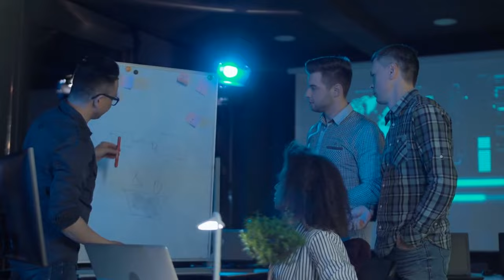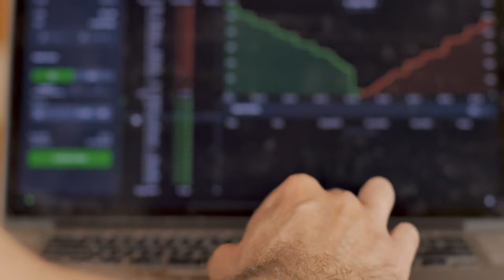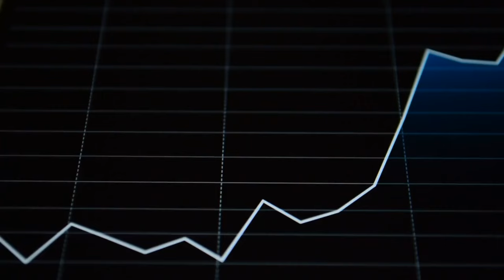Passion-Driven Success: Working Smarter, Not Harder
What is a reasonable number of hours for you to work, and how can you make that happen?

Reflect on your genuine aspirations. Aim to engage in work that aligns with your passions, ideally within your current company. Opt for fewer working hours and concentrate on tasks where your skills shine and bring you joy.

Consistently working overtime and taking work home is not a sustainable practice. If this is your current work pattern, it's detrimental to your well-being and, consequently, to the well-being of your company.

Photo by Gordon Cowie on Unsplash.